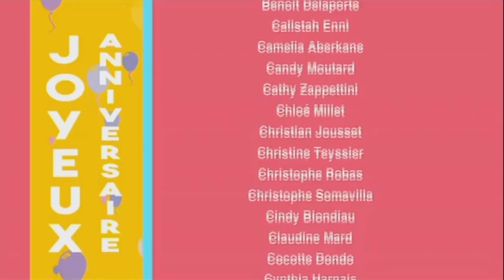IDF1 : Dimanche 12 mars 2023 2 jingles pubs 1 météo